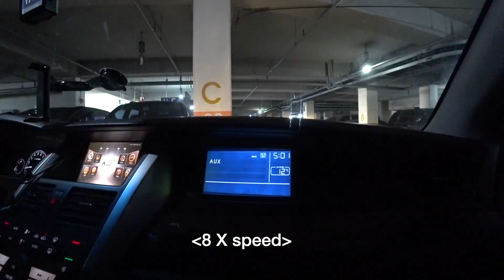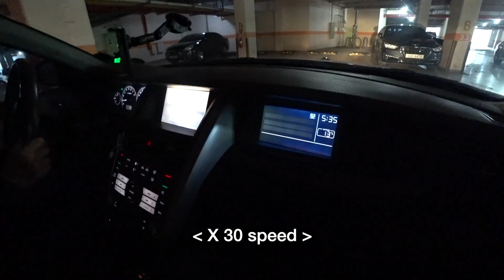FILIPINA's first time driving in Korea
Please understand that I keep my comment section disabled by Youtube guideline.